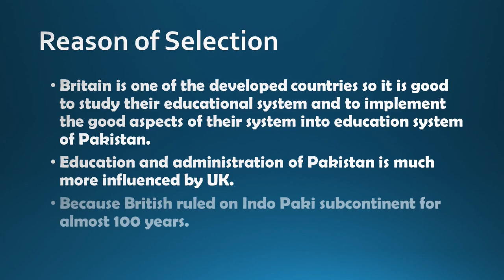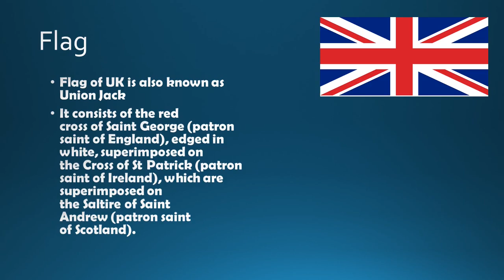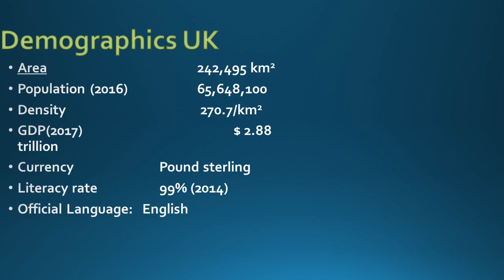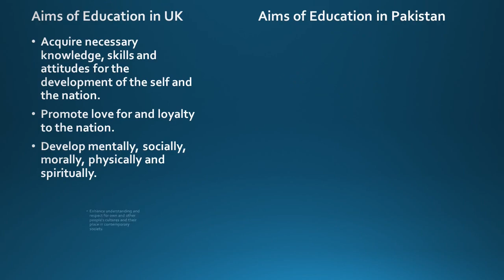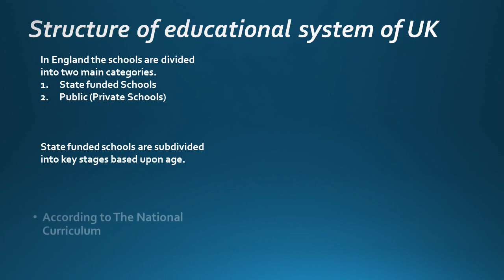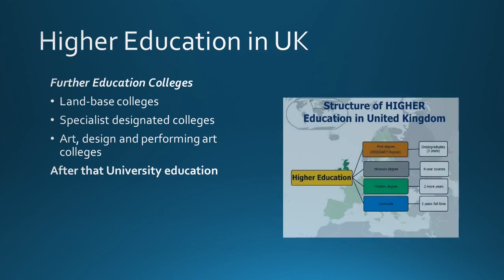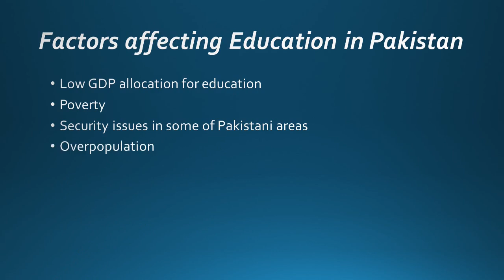Comparison of Education systems of Pakistan and United Kingdom(England)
Britain is one of the developed countries so it is good to study their educational system and to implement the good aspects of their system into education system of Pakistan.
Education and administration of Pakistan is much more influenced by UK.
Because British ruled on Indo Paki subcontinent for almost 100 years.
Density     270.7/km2
GDP(2017)               $ 2.88 trillion
Currency   Pound sterling
In UK driving is on left side as Pakistan and India

Related topics.